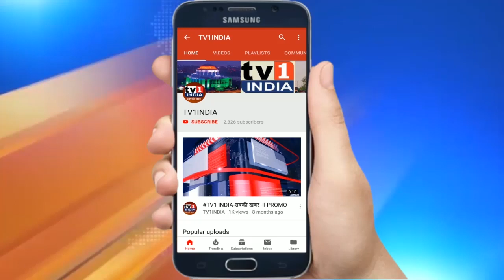Lokesh Chandra|Exclusive Interview में Cidco MD का दावा-Digital सेवाओं से सिडको में घटेगा भ्रष्टाचार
देखिये एक्सक्लूसिव इंटरव्यू...
खारघर  ईस्टेट ऑफिस में सिडको का काम ऑनलाइन किया गया। सिडको MD लोकेश चन्द्र ने दावा किया कि डिजिटलाइजेशन से यहां कामकाज में पारदर्शिता आएगी और नागरिको को घर बैठे नागरी सेवाएं मिल सकेंगी।